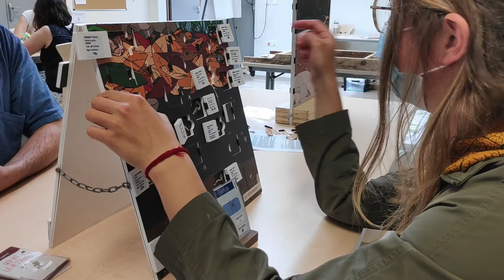Malle Pédagogique Jardiner - Module sol vivant - MCE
Malle pédagogique « Ensemble, jardinons au naturel » (janvier 2019)

Cette malle est un outil complet d’animation, de démonstration et d’information pour sensibiliser, informer, accompagner une réflexion autour du jardinage au naturel.

Elle peut être empruntée pour animer un stand sur un événement, travailler avec une classe, organiser l’échange autour de la mise en place d’un jardin collectif, encourager une réflexion avec un groupe d’habitants sur le jardinage au naturel, animer un temps nature… Elle est donc adaptée à tout type de public.

A noter qu’elle est constituée d’un stand et de 3 modules distincts, contenant des jeux, des outils de démonstration, des puzzles, des documents ressources et des informations techniques. Les 3 modules sont :

    La biodiversité au jardin: découverte sur le milieu, les espèces végétales et animales qui le fréquentent, en considérant le jardin comme un écosystème. Apprenons à le connaitre et le comprendre.
    Le sol vivant : appréhender la décomposition de la matière organique et la vie du sol, à travers le paillage, le compostage et la compréhension du milieu dans lequel vivent de nombreux êtres vivants.
    Imaginer et concevoir le jardin: à partir des représentations propres à chacun·e, les activités favorisent l’échange et la réflexion pour imaginer et projeter les aménagements du jardin, en testant les connaissances en jardinage au naturel.

Les différents modules peuvent être empruntés ensemble ou séparément, le coût de la location variant en fonction du nombre de modules empruntés.